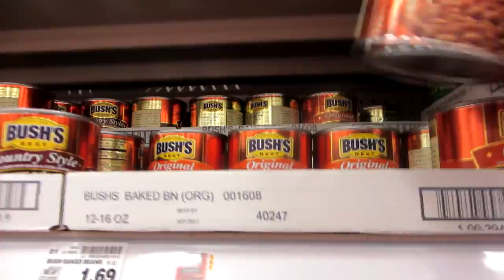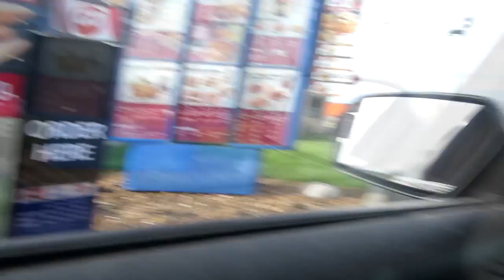Haircut and Food (Day 34) 04-24-2014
Jay gets a haircut and there is food and a question!
Heath